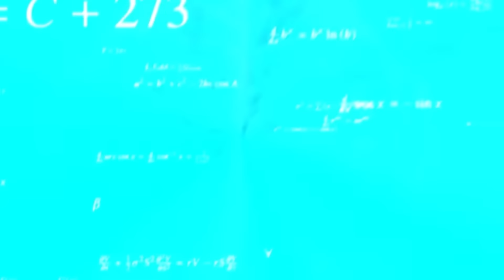Çocukken Doğru Sandığımız Yanlışlar